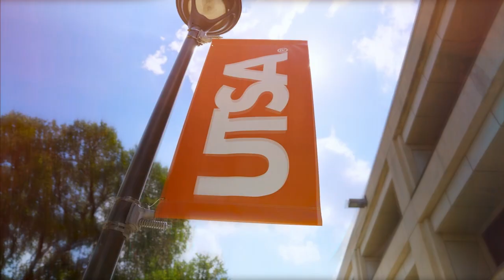Introducing The American's UTSA Roadrunners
The American Athletic Conference is proud to officially welcome the UTSA Roadrunners on July 1, 2023. Learn more about what UTSA is bringing to a new era of power performance.